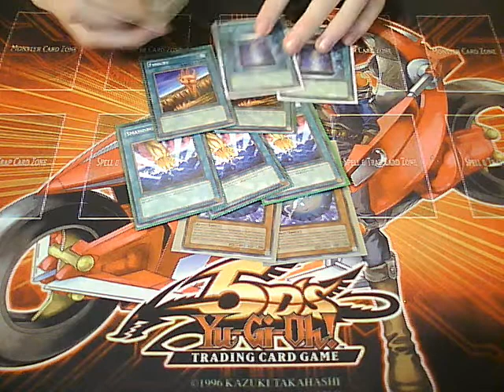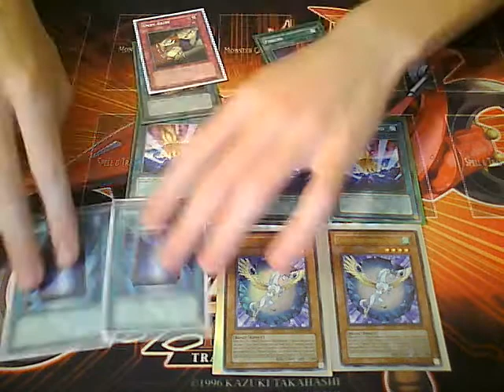Yugioh Recieve Proof From AssaultModePikachu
My recieve proof from AssaultModePikachu. He is a trusted traded go check him out and his videos.